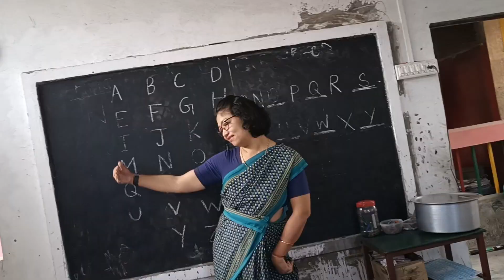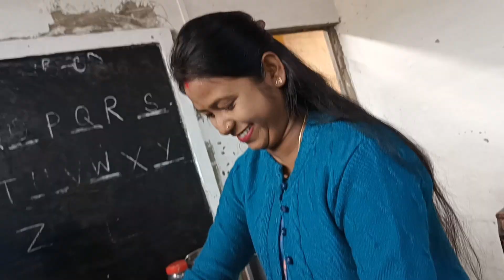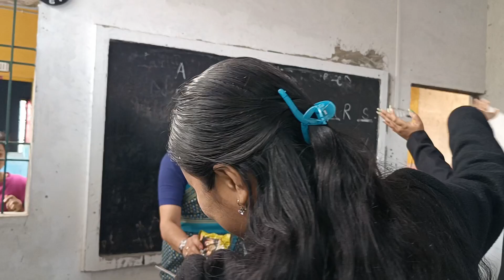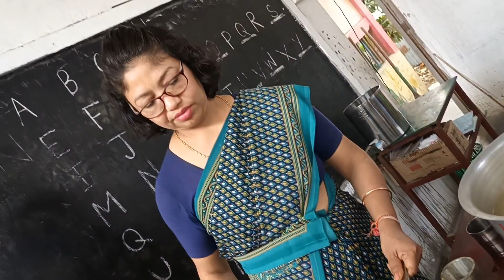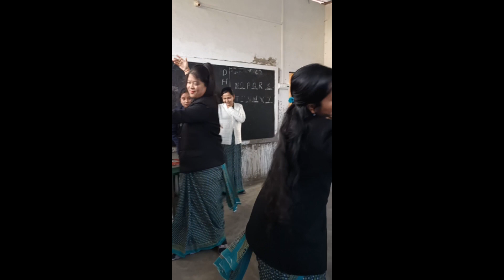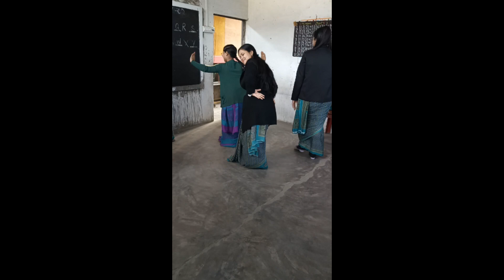26 January 2024 | 75th Republic Day Celebration 🇮🇳 at School 🏤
26 January 2024 | 75th Republic Day Celebration 🇮🇳 at School 🏤 @Sarikakvideos

In this video I am going to share with you how we spend 75th Republic Day.

Sarika K Videos
vlog
vlogger life
vlogging
travel videos
outing with friends
outing with family
daily vlog
republic day
75th republic day
republic day celebration at School
republic day celebration 2024
party time
enjoyment
Masti
travel blogs
vlogging
nature